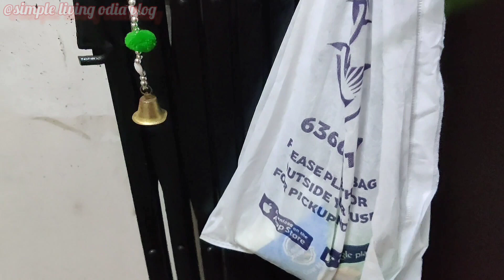manabasa gurubar re puja କେମିତି କରୁଚି||margasiro ଗୁରୁବାର ପୂଜା vlog @Simple Living Odia vlog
maragasira gurubara 2022
odia vlog channel
margasira gurubar
manabasa gurubar